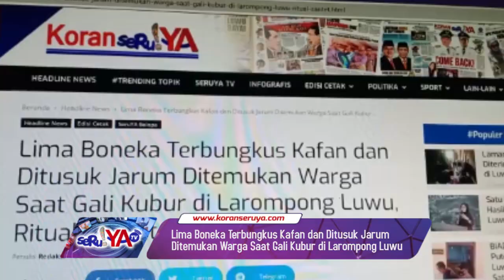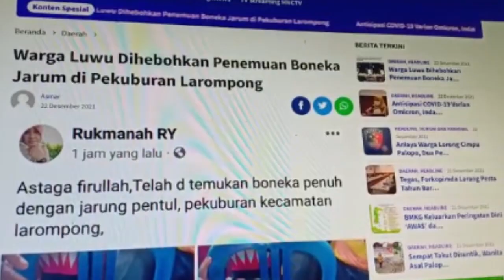HEBOH ! Warga Larompong Luwu Temukan Lima Boneka Ditanam di Kuburan Ditusuk Jarum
Warga Larompong, Kabupaten Luwu, Provinsi Sulawesi Selatan, geger lantaran ditemukan sedikitnya lima boneka ditanam di areal pekuburan dan boneka-boneka tersebut ditusuk jarum.